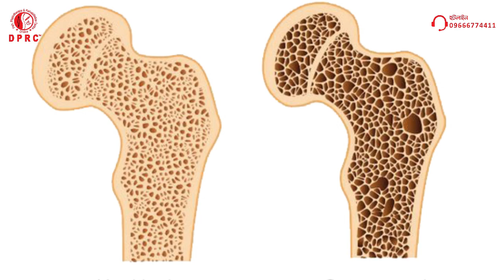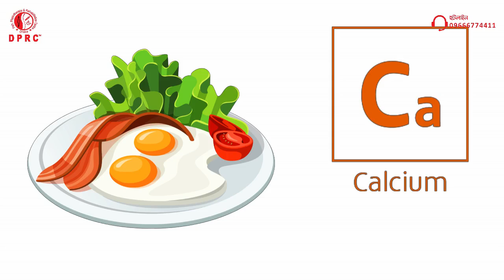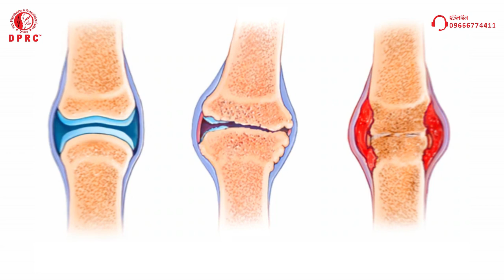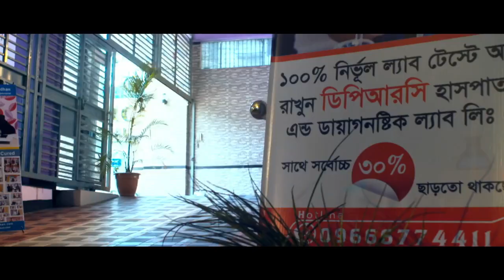হাড় ক্ষয় থেকে বাচঁতে, শক্ত ও মজবুত হাড় পেতে এখনি দেখুন || Best Health Tips || arthritis Treatment